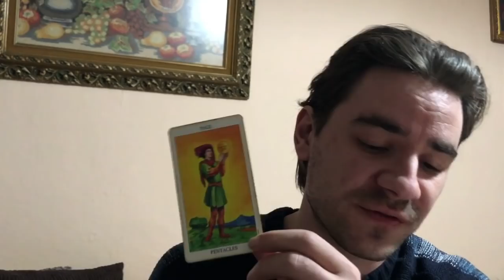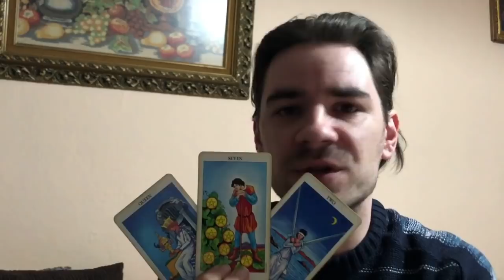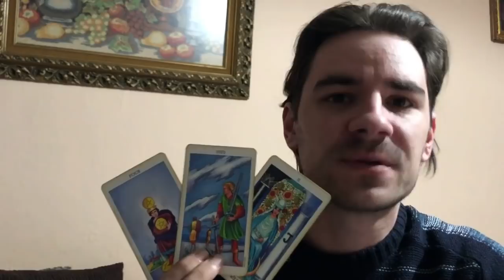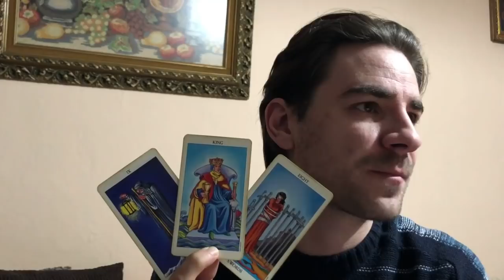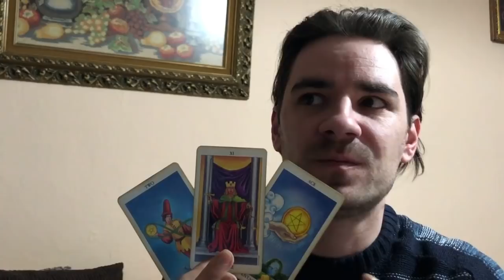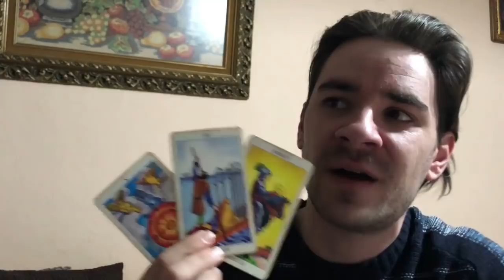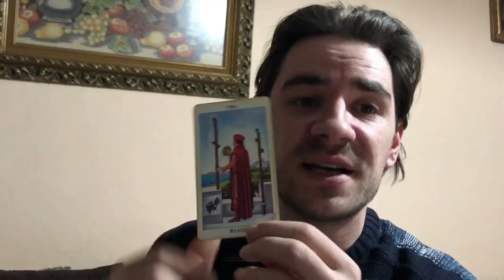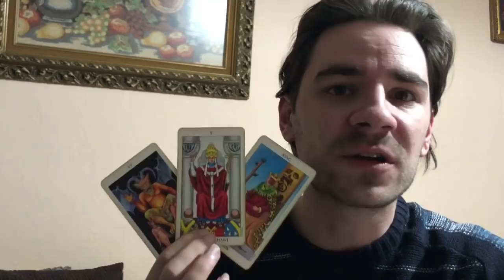NEW MOON IN ARIES APRIL 2019 Tarot Reading ALL 12 SIGNS, 3 cards per sign, Aries to Pisces Tarot!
NEW MOON IN ARIES APRIL 2019 Tarot Reading ALL 12 SIGNS, 3 cards per sign, Aries to Pisces Tarot! TIMESTAMPS FOR EVERY SIGNS BELOW! MASSIVELY REDUCED PRICES ON Personal Readings